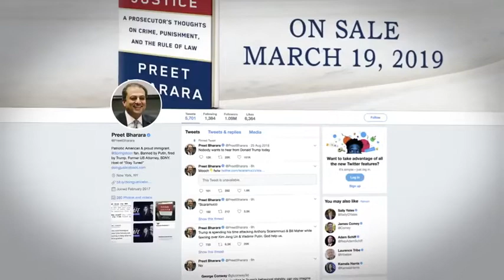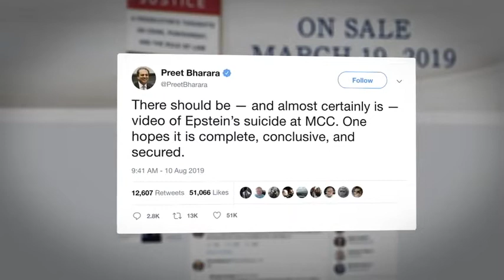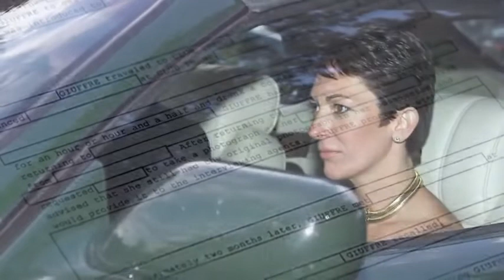FBI launches investigation into death of Jeffrey Epstein amid growing conspiracy theories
The FBI has opened a formal investigation into the death of the US financier Jeffrey Epstein, who's thought to have taken his own life while being held on sex trafficking charges. (Subscribe

But conspiracy theories about how he died are flourishing, fuelled in part by Donald Trump who retweeted one totally unsubstantiated post blaming the Clintons.

Meanwhile Epstein's accusers have expressed their outrage that he won't face justice.

106 and 106A, the fair use of a copyrighted work for purposes such as criticism, comment, review and news reporting is not an infringement of copyright.